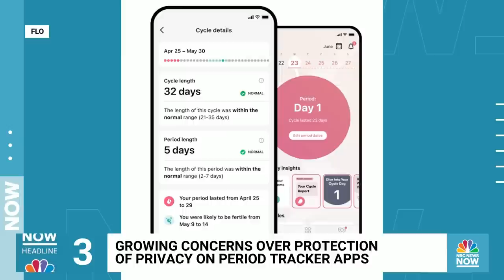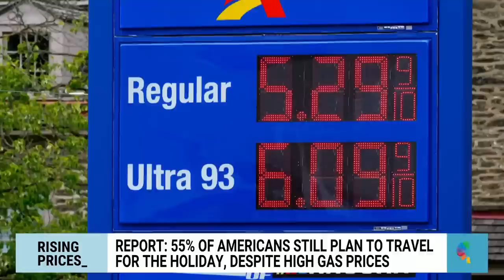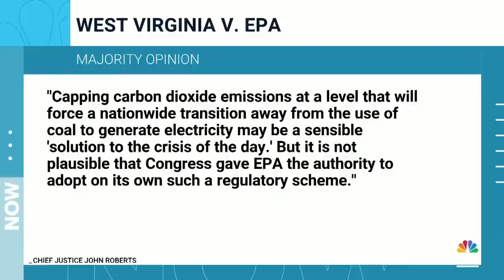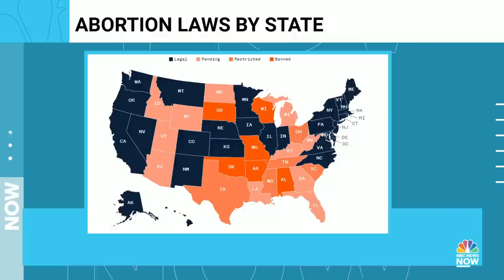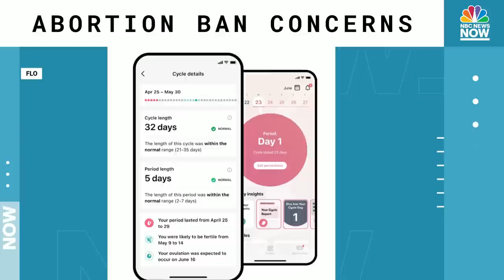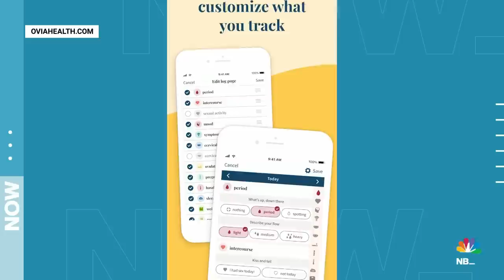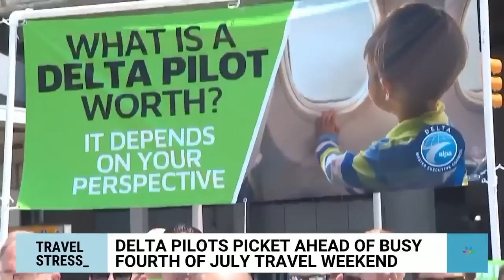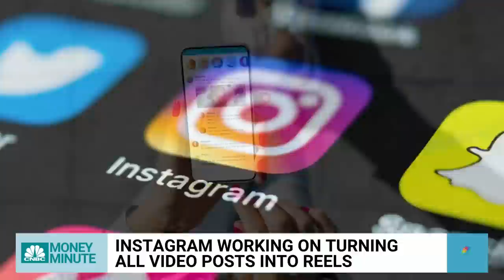Morning News NOW Full Broadcast - July 1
Experts predict near pre-pandemic travel levels for July Fourth weekend, the Supreme Court concludes its historic term, and President Biden condemns overturning Roe v. Wade.